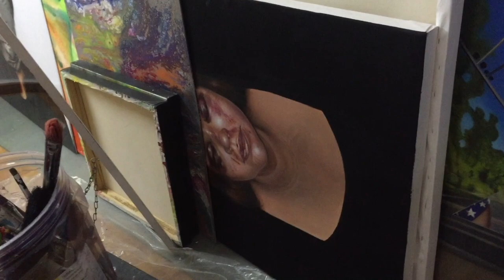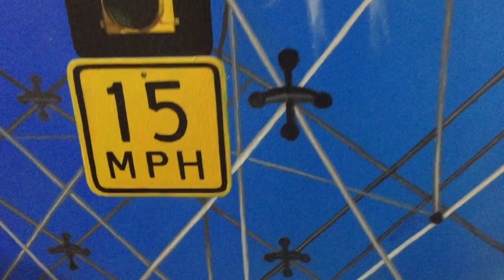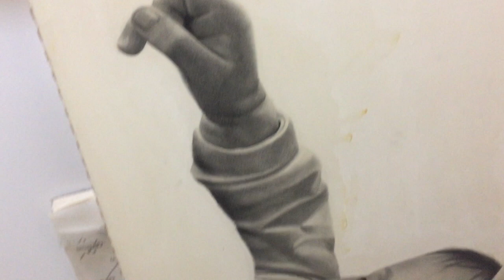Visita mi estudio Lorena Rodriguez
Lorena Rodriguez nos da un recorrido por su estudio donde nos presenta algunos de sus proyectos.